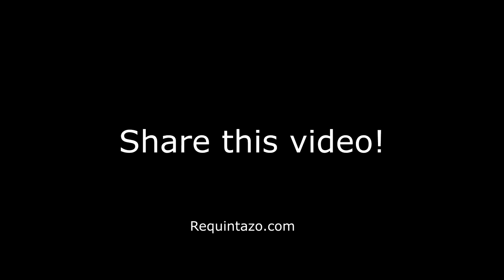I'm fucken lazy... Entrepreneur Podcast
Honestly I woke up fucken lazy today... Here is what I do to remain productive!

-Jovanny Castillo
Requintazo.com